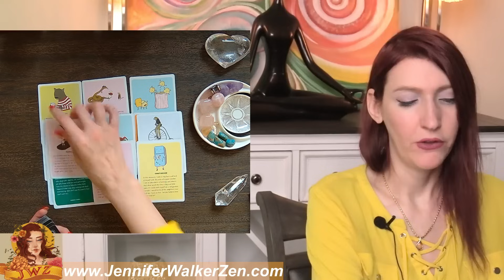LEO WHAAT THE HECK! YOU WON'T SEE THIS COMING & HERE IS ALL THE DETAILS WHY!